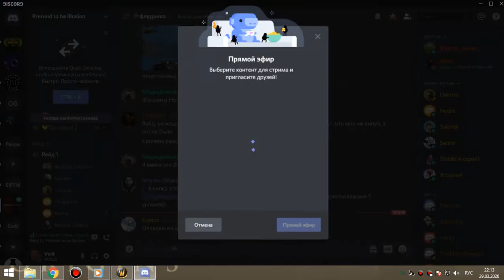1я часть ЗС пвар 29 03 20